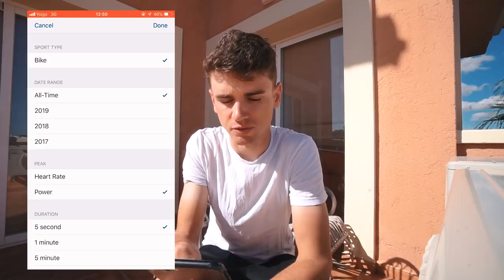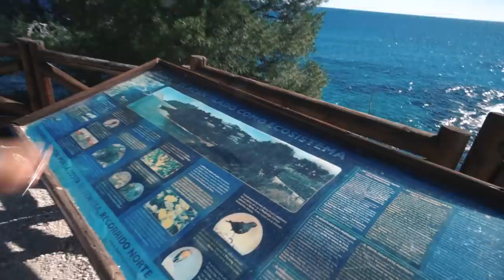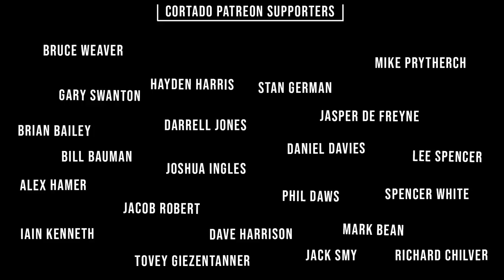FOUND FRANCIS CADE IN CALPE | Season³ 39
by complete accident I bumped into Francis. I was mid effort and he was stood, half way up the climb with his camera. We're gunna head out for a ride in a couple of days.